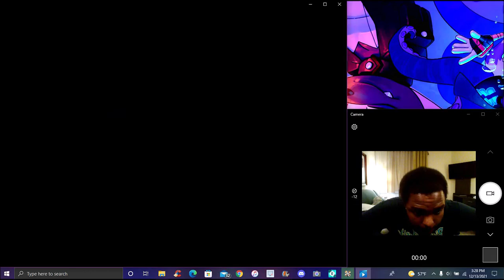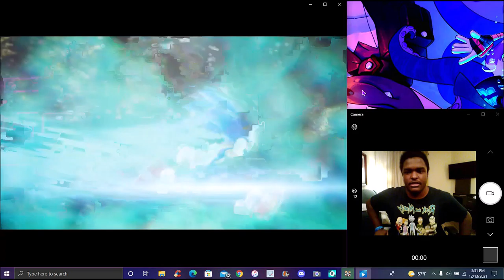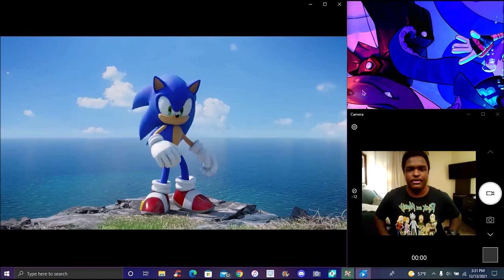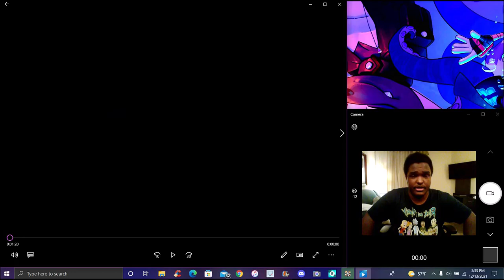WOW... I HAVE SO MANY IDEAS!!! ??? THE NEW SONIC FRONTIERS GAME TRAILER MY FULL REACTION & THOUGHTS!